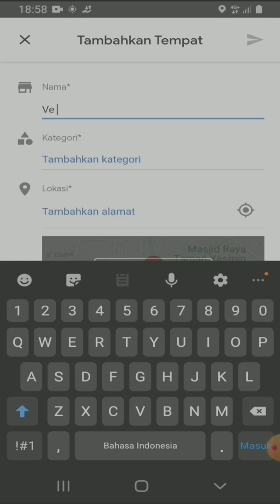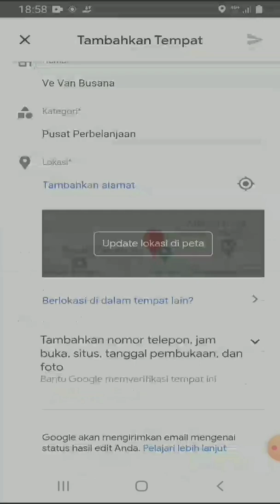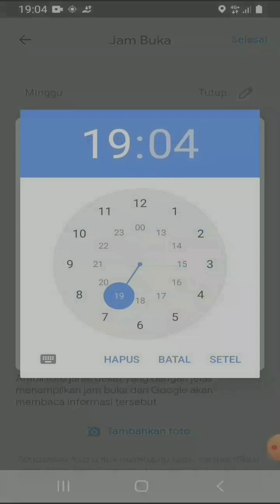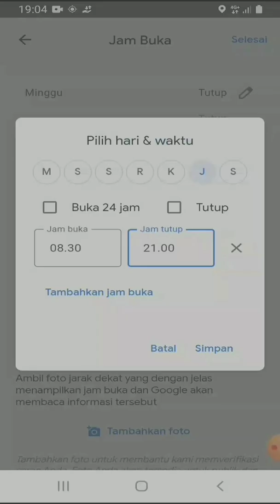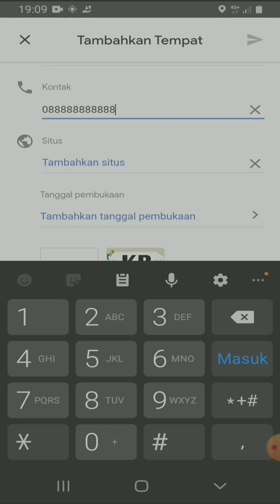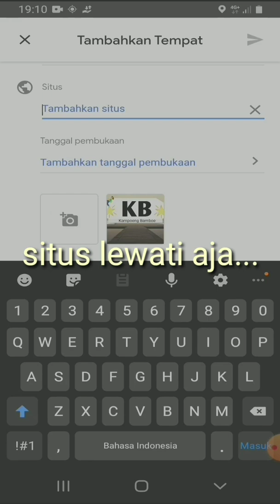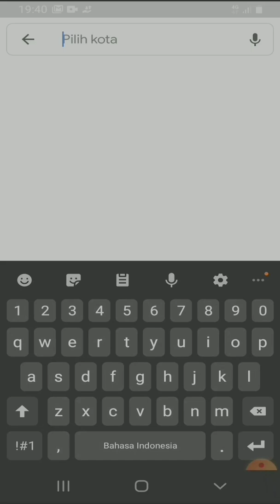Cara membuat titik lokasi di google map versi terbaru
Assalamu alaikum

Dalam video kali ini saya kasih tutorial membuat titik lokasi di google map versi terbaru. Semoga membantu yaa..
Semoga kalian suka dan terhibur dengan video ini